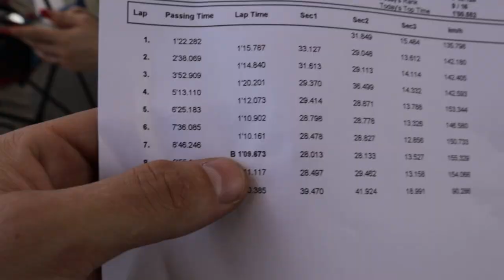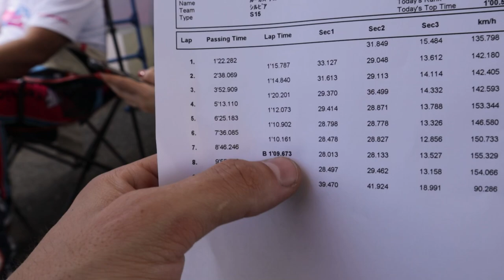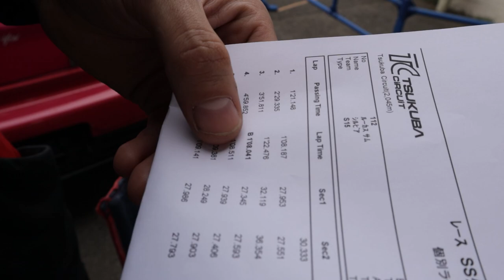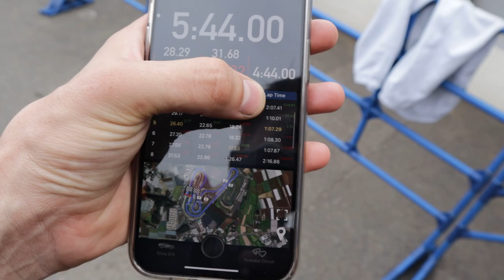TOYOTA GR YARIS LAUNCHES IN THE AIR! MY FIRST TIME ATTACK RACE GOES WRONG!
I try grip & time attack for the first time which ends with a GR Yaris launches in the air and nearly rolls!